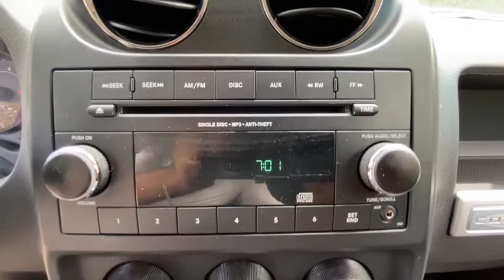2015 Jeep Compass Carmel, Peekskill, Mount Kisco, Brewster, Mahopac, Mohegan Lake, NY R0630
Used 2015 Jeep Compass available in Carmel, New York at Meadowland of Carmel CDJR. Servicing the Peekskill, Mount Kisco, Brewster, Mahopac, Mohegan Lake, NY.

Cruise Control,Tinted Windows,Power Steering,Clock,Tilt Steering Wheel,Telescoping Steering Wheel,Rear Spoiler,CD Player,Passenger Airbag,Side Airbags,ABS Brakes,Traction Control,Dynamic Stability,Security System,Fog Lights,Intermittent Wipers,Rear Defogger